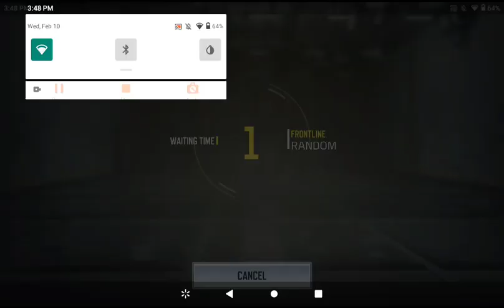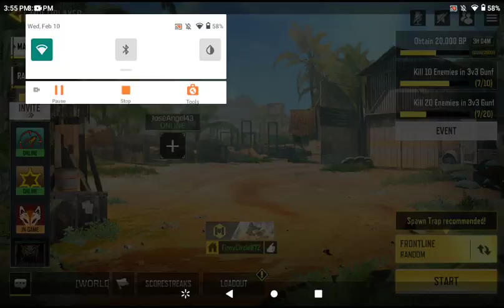call of duty part 6 (I didn't really bad)